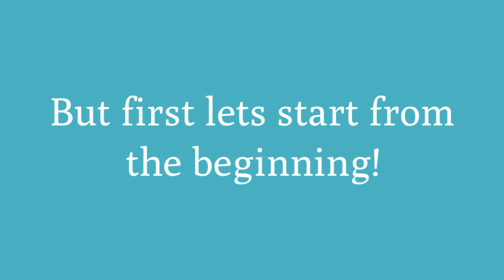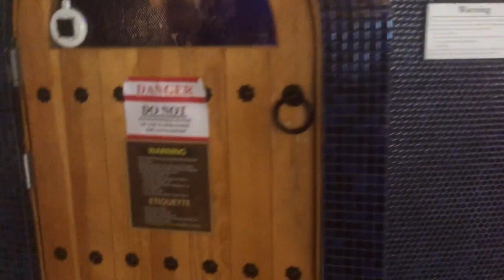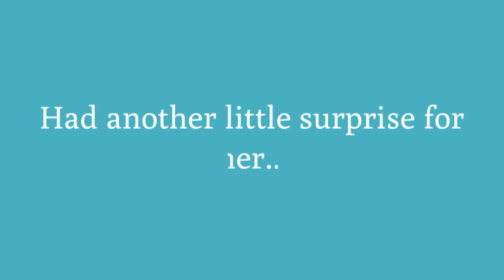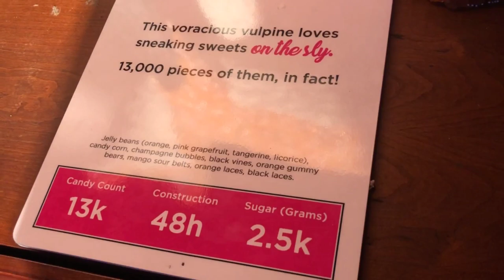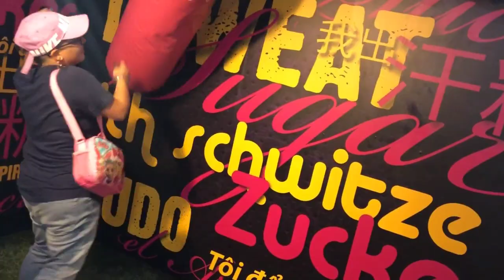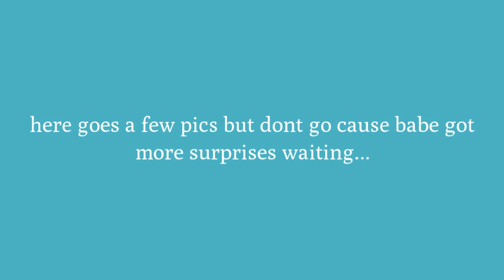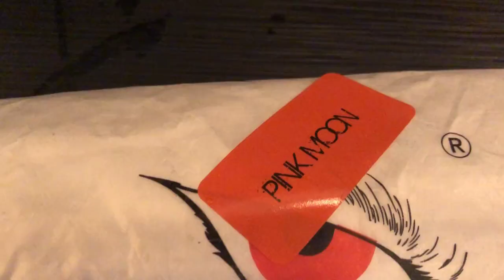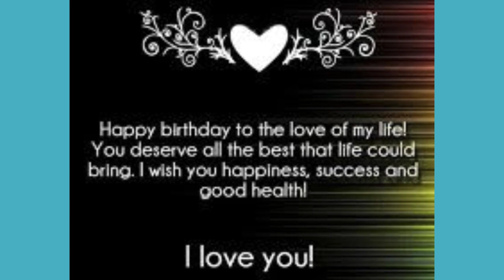Birthday surprises for my girlfriend! (Long distance relationship)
Ashleigh's birthday was Sept 17th, ; welcome to her birthday vlog! She flew here to NYC and had a lot of surprises awaiting her...
*Spa Castle
*surprise visit from one of her best friends
*We visit Candytopia
-wolf nights wrap restaurant
I Hope you enjoy just as much as she did and we all did !
I LOVE YOU IMPOSSIBLY MUCH BABY!!!

Our names are Millie & Ashleigh - we are currently in a long distance relationship (NYC & FL) while raising 3 kids.

Our Distance is only temporary but the love will be forever!

*We are proud to be a part of the LGBTQ+ community. Join us as we show that we are all human and share the same emotions no matter our sexualities. LOVE IS LOVE*

As always ... we love you love you long time!!